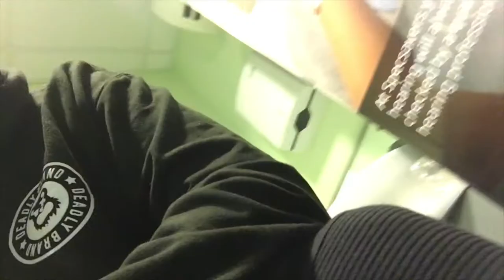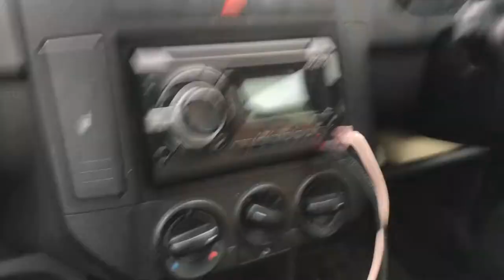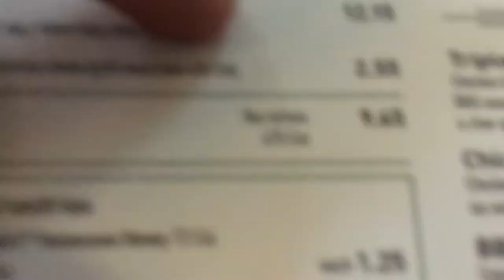Not your typical saturday!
yo guys thank you for watching another video please make sure you like share and subscribe I am new to YouTube so I would appreciate if your watching that you subscribe to my channel. I have ulcerative colitis this channel is to mainly raise awareness for my condition and what I do to cope with it.

music to artist rights

to see me more go to my insta lukesworld96
facebook page lukessnaps